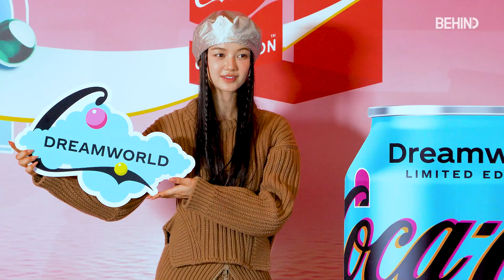뉴진스 다니엘(NewJeans DANIELLE), 시크 러블리 큐티 다 갖췄네! NewJeans DANIELLE cocacola PhotoCall [비하인드]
[비하인드=김태석기자] 그룹 뉴진스(NewJeans, 다니엘, 하니, 혜인, 민지, 해린)가 10월 21일 오전 서울 마포구 홍대와이즈파크에서 진행된 '코카-콜라 크리에디션 X 아르떼뮤지엄 '드림월드' 팝업 오픈 기념 미디어 행사에 참석했다.